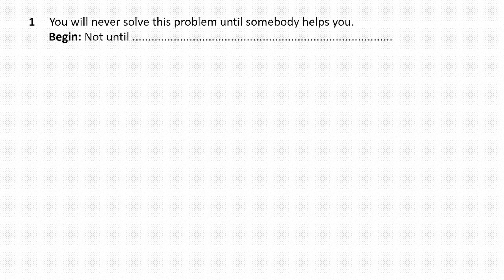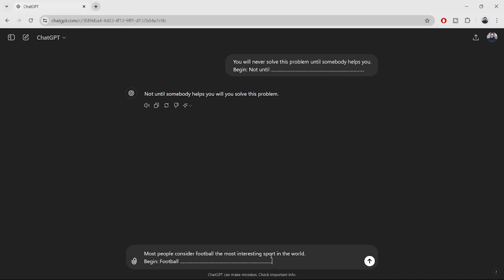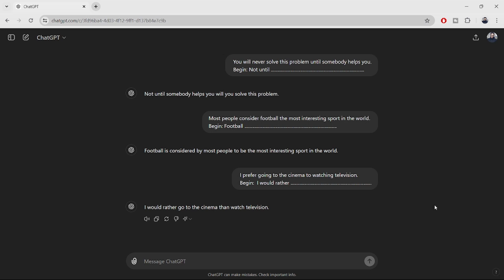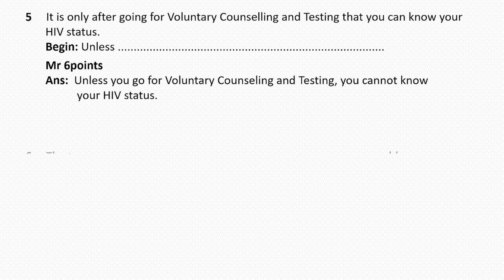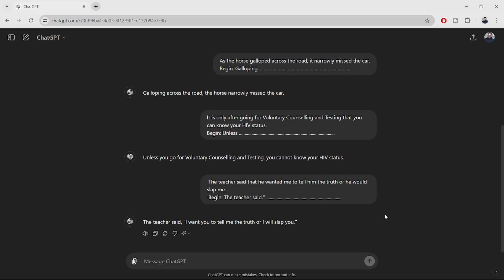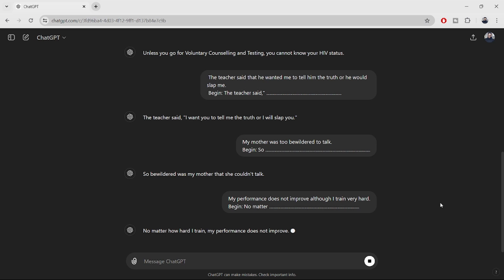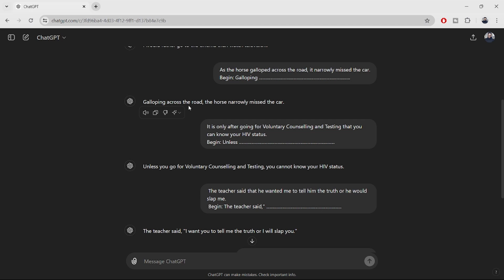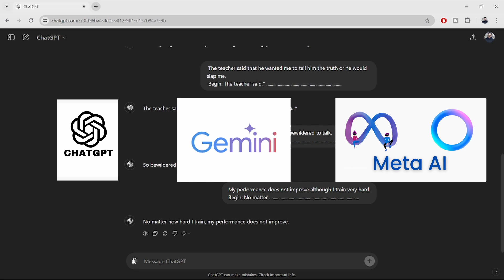Mr 6points VS AI - English Rewrites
Hi friends,

In this video we will be revising some English rewrites using Artificial Intelligence.

GRADE 10-12 E-PAMPHLETS

Available subjects!!
Mathematics Paper 1 K65✅️
Mathematics Paper 2 K65✅️
Biology Paper 1 K65✅️
Biology Paper 2 K65✅️
English Language K65✅️
Science Paper 1 K65✅️
Science Paper 2 K65✅️
Pure Chemistry Paper 1 K65✅️
Pure Physics Paper 1 K65✅️
Religious Education (2046) K65✅️

The pamphlets are SOFT COPIES sent on WhatsApp or Email.